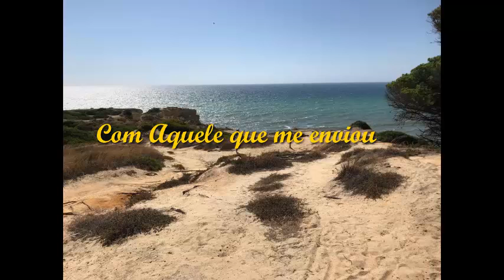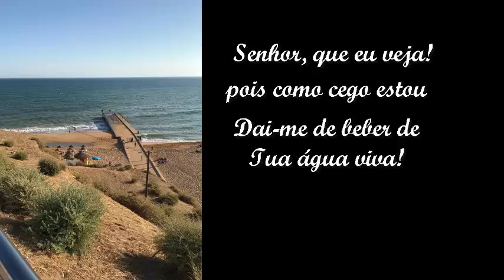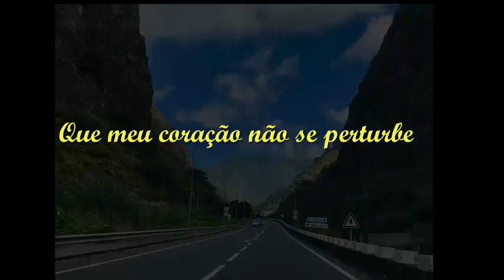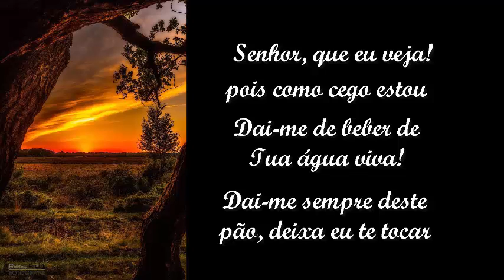Senhor que eu veja Sandra Costa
canção cantada por Elaine Freixo do CD de composições de Sandra Costa  2018
C    E7
Deixa Tua graça atuar em mim
      Am    C7
Frente a frente  eu poder me colocar
F         G  C Am
Separar o joio do trigo, enfim
Dm          Dm/F     G G7
Um acordo com Deus selar
C          E7
Com Aquele que me enviou
   Am   C7
E eu não sou digno da sandália desatar
Se transformas água em vinho bom
Podes então, e eu quero, me transformar...

     C Am   Dm    G7
Senhor, que eu ve-ja         pois como cego estou
     C  C7      F
Dá-me de beber de   Tua água viva
B7      Em
Dá-me sempre deste pão
E7   Am    Fm         C  Am
Deixa eu Te tocar, me faz levantar e andar
   Dm      G7        F        Fm  C
Voltar à vida,      voltar à vi-i-da...

C     E7
Que meu coração não se perturbe
Am     C7
Prepara junto a Ti o meu lugar
Caminho, Verdade e Vida
Endireitai aonde for passar
C           E7
Permanece em mim para eu dar frutos
 Am   C7
No mandamento maior do amor
Já que me escolheste servo e amigo
       Dm   Dm/F     G
Chegou a hora, estou a seu dispor...